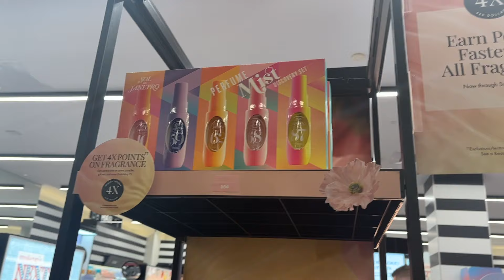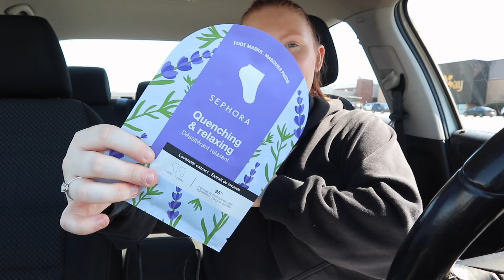Not Letting Monday Ruin My Sunday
Hey besties! This summer it is my goal to do lots of fun things on my days off even the day before I go back to work. I want to show you guys how to make the best out of your day and show you how to have fun instead of worrying about going back to work.